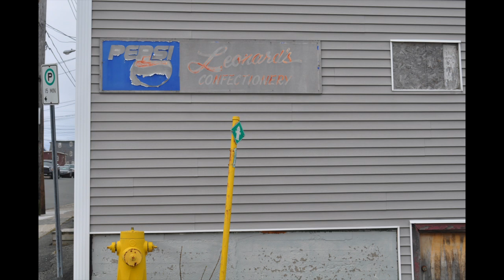Lament for the Groc and Conf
Excerpt from Alison Dyer's poetry collection, I'd Write the Sea Like a Parlour Game (Breakwater Books, 2017).

Credits:
Carmella Gray-Cosgrove, Pope Productions, Paul Rowe, Mary Lynn Bernard, Mary Sexton. Dedicated to Eric & Louise Tuck, Delilah Bown, Bessie Francis, Elsie Piercey, Lorene Tuck (Hants Harbour), Eliol & Gladys Hiscock, (Winterton), Bert White (Change Islands), Rex & Edith Chaulk (Maberly), Lloyd Belbin  (New Chelsea), Bert Crewe (Elliston), Hardy & Doris West (Ladle Cove), Sylvia Blake (Sheshatshui).

Richly imagined and evocative, I’d Write the Sea like a Parlour Game explores the diversity and resilience that inhabit life at the margins, from tuckamore trails to the streets of a coastal city, with intimacy and often wry humour. This debut collection heralds an imaginative new voice, steeped in curiosity, and takes a fresh look at ageless poetic terrains.

Author Bio: Alison Dyer’s poetry and short stories are published, or forthcoming, in The Fiddlehead, Riddle Fence, Grain, The Newfoundland Quarterly, Rhythm Poetry Magazine, The Feathertale Review, The Nashwaak Review, Grimm Magazine, the Cuffer Anthology and WDRC’s Phoenix Anthology. Her writings have twice won the NL Arts & Letters Awards. Dyer has an M.Sc. in physical geography, grew up in England and Quebec, and now lives in St. John’s, Newfoundland.